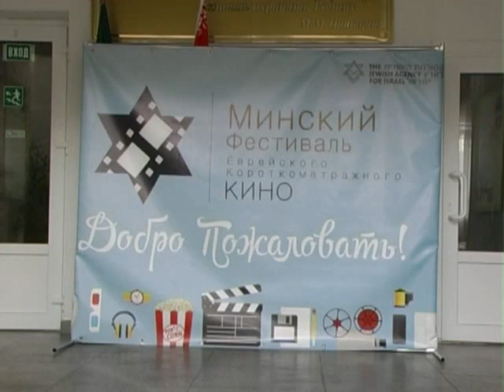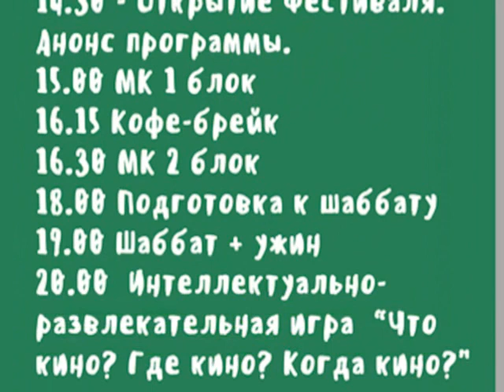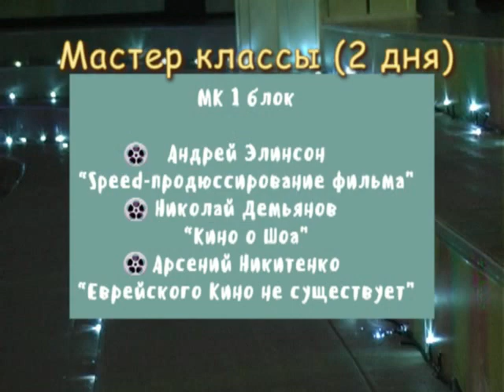18 фестиваль еврейского игрового кино открытие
полное создание видеофильмов, клипов, написание сценария, съемка, монтаж, Навогонский Эдуард, Орша,, напиток Шпанка, мастера евреи, сорт вишни, оршанское гетто, ноябрь 1941, 18 ФЕСТИВАЛЬ, ЕВРЕЙСКОЕ КИНО, МИНСК, ИГРОВОЕ КИНО, ОТКРЫТИЕ, МАСТЕР КЛАСС